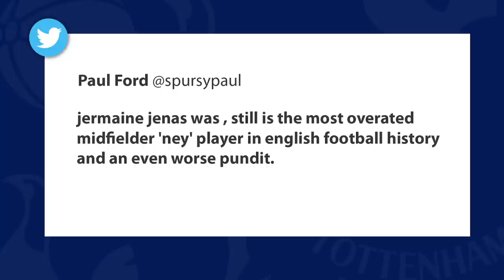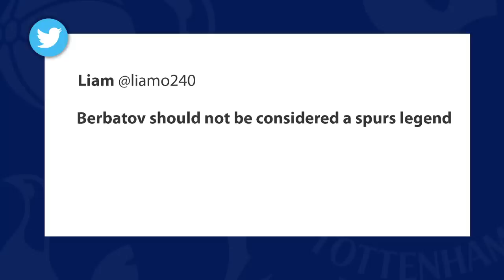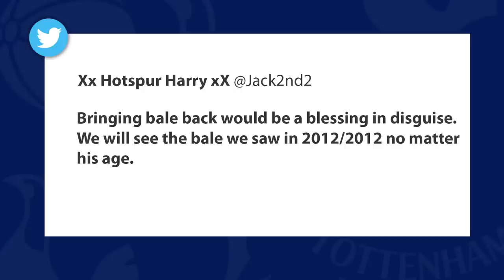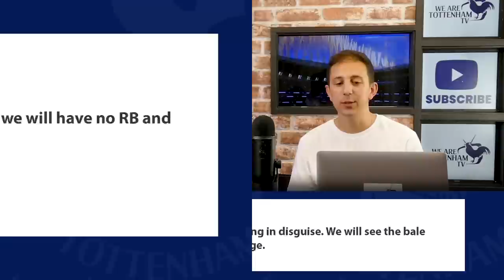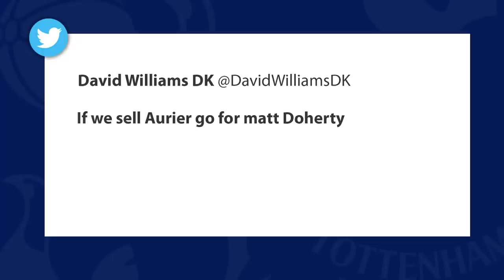"BERBATOV Is NOT A Tottenham Legend!" [TOTTENHAM UNPOPULAR OPINION